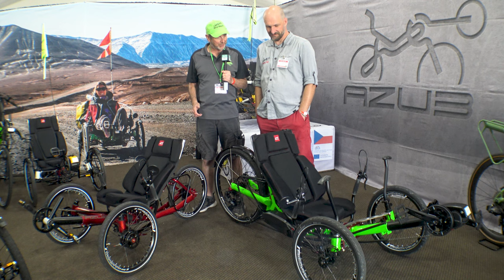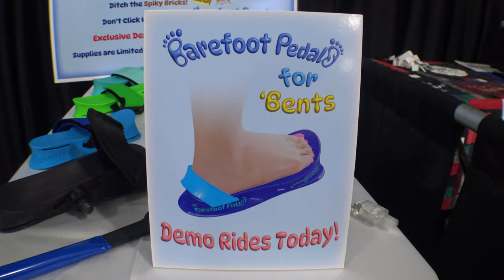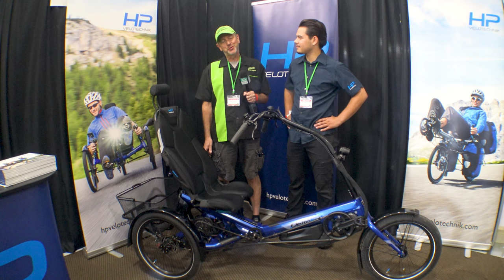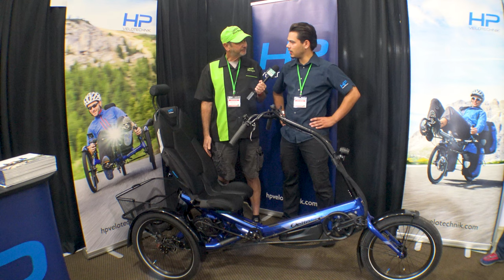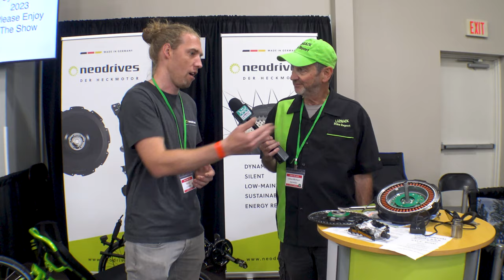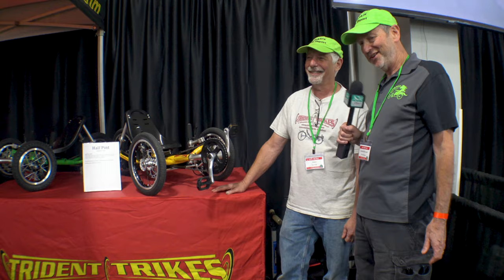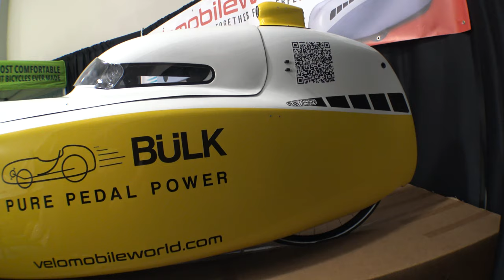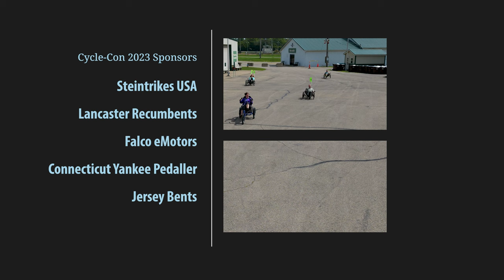Cycle Con 2023 Recumbent Bike Show with Bonus Footage!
This is the compilation video containing all our interviews in alphabetical order plus another 15 minutes of bonus video never before published.

00:00:00  Intro
00:01:01 Angletech
00:02:04 ATOC
00:09:04 AZUB
00:15:03 Bacchetta
00:21:13 Bent Revolution
00:23:11 Bike Different
00:28:50 Bosch & Pinion
00:34:40 Catrike
00:37:58 Connecticut Yankee Pedaller
00:40:29 Cruzbike
00:43:22 Electric Bike Outfitters
00:44:55 Falco eMotor Thanks
00:44:56 Trailside Trike Thanks
00:46:27 Greenspeed Trikes
00:53:05 HP Velotechnik
01:05:28 ICE Trikes
01:13:37 Jersey Bents
01:14:50 Laid Back Cycles
01:18:20 Lancaster Recumbents
01:23:23 Master Pedal
01:29:04 Metabike
01:34:40 Neodrives
01:38:01 Recumbent PDX
01:43:44 Steintrikes USA
01:48:15 Sun Seeker
01:52:17 Terracycle
01:55:24 Terratrike
01:58:41 Ti-Trikes
02:03:52 Trident Trikes
02:11:24 U. of Wis/Milwaukee Tilting Trike
02:17:03 Varitrike
02:22:41 Velomobile World
Bonus Footage!
02:28:36  Test Track Interviews
02:38:13  Crew Says Goodbye at Booth
02:39:23  Credits
02:41:26  Outtakes

We can't thank all our Cycle-Con 2023 sponsors enough for making this event coverage possible. Please patronize these fine businesses to show your support of the Laidback Bike Report. Let them know we sent you!

The Laidback Bike Report Crew for Cycle-Con 2023 coverage are the following awesome people:
Tray Bourgoyne--Videographer
Lisa Bourgoyne--Booth Manager
Marilyn Solomon--1st in command, logistics and host control and booth manager
Janet Paulsen-Booth Manager and information guru
Phil Paulsen-Seminar videography and audio set up
Larry Seidman-Test pilot reviewer of bents and seminar videography/audio